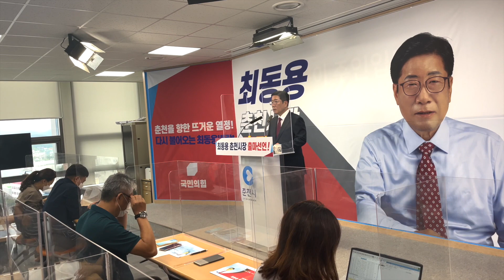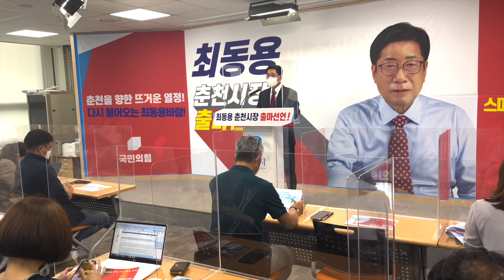최동용 전 춘천시장 "글로벌 관광도시 만들겠다" 시장 출마 선언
최동용 전 춘천시장이 30일 춘천시장 선거 출마를 선언했다.

최 전 시장은 이날 시청에서 기자회견을 갖고 “2022년 춘천시장 선거 출마 결심을 하고 오늘 이 자리에 섰다”며 “침체된 춘천의 발전을 열망하는 시민들과 함께 우리 춘천을 다시한번 생동감 넘치는 도시로 만들겠다”고 했다.

최 전 시장은 ‘스마일 춘천,다시 뛰는 춘천’이라는 슬로건을 내세웠다.최 전 시장은 “의암호 순환 관광벨트화와 2단계 사업을 중심으로 글로벌 관광도시 춘천을 위해 최선을 다하겠다”며 “위드 코로나 시대에 대비한 정책과 함께 감염병 예방의 선제적 대응 시스템을 구축하고 시장 직속 청년지원 TF팀을 구성해 청년의 입장에서 바라본 ‘청년활력프로젝트’를 체계적으로 추진하겠다”고 했다.

△글로벌 스마트 관광시티 구축 △30만 시민이 공감하는 복지정책 △춘천 전역의 20분대 순환 교통망 구축 △도심 내·외곽의 정비와 개편 △첨단 벤처기업 중심의 청년 일자리 창출 △위드 코로나 시대에 따른 선제적 의료 체계 등을 약속했다.

최동용 전 시장은 “시민들과 마음 편하게 대화를 나눌 수 있는 시장이 필요하다”며 “다시한 번 시민의 선택을 받을 수 있도록 노력하겠다”고 말했다. 오세현 기자